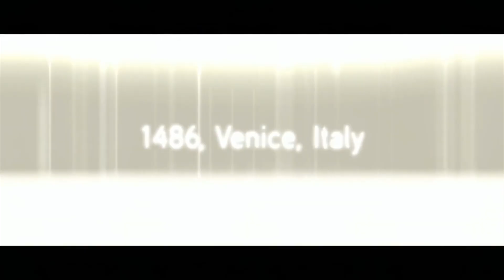ASSASSINS CREED 2 (REVIEW)